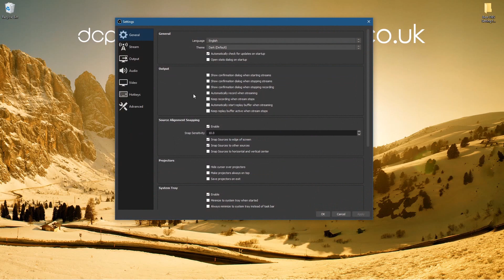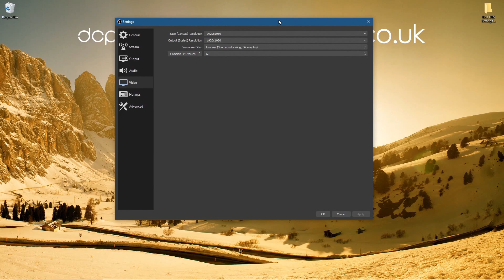Best OBS Setting for Recording YouTube Content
In this free video tutorial, I will show you the Best OBS Setting for Recording YouTube Content. The settings used will depend on the type of content you are recording.

iDd you know that OBS is not only an awesome screen capture video recording application but also FREE!

OBS studio is available for Apple Mac, PC and Linux computers. Many YouTubers use OBS for recording YouTube content and live streaming.

OBS (Open Broadcaster Software) FAQs

What operating system can I use?
OSB can be installed on Windows, Apple Mac and Linux computers.

Can OSB capture my computer screen in real-time?
In most cases, you should be able to capture content from your computer screen and audio in real-time. When running applications and OSB at the same time you may find the applications might lag (slow down). I would advise using your GPU for video recording my updating the OSB settings as shown in the video tutorial above. I would suggest having a minimum of 16GB system RAM and a good GPU like GTX 1060 with 16GB RAM.

What is the best resolution for capturing YouTube video content?
I would recommend capturing all video content at 1080p resolution (HD Resolution).

This would translate at a pixel size of 1920 x 1080.

YouTube prefers video content that has a minimum of 1080p resolution.

Do I need to capture and upload videos to YouTube at different resolutions?
No, YouTube will take your uploaded 1080p resolution file and automatically create lower resolution files. Lower resolution video files are normally displayed to YouTube users who have a slower internet connection speed.

Need a super website design for your business? - Simply contact DCP Web Designers for a free quote today